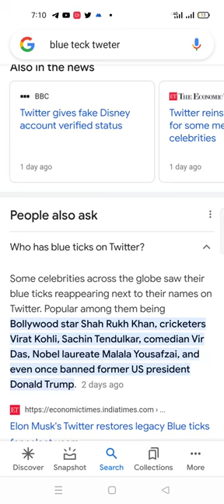imran khan blue tick account remove by elon musk#shorts#